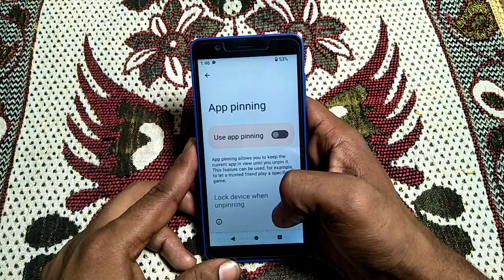how to turn off app pinning jio phone